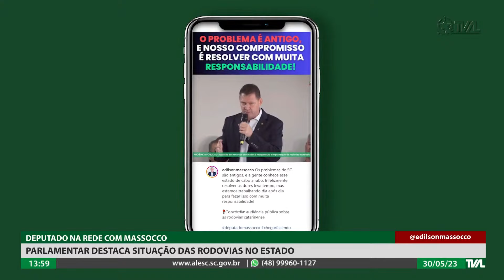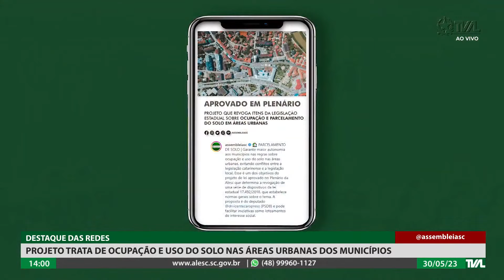Programa Conecta - 30/05/23